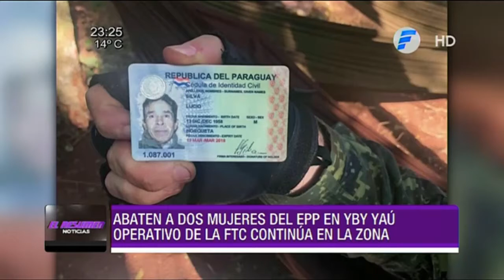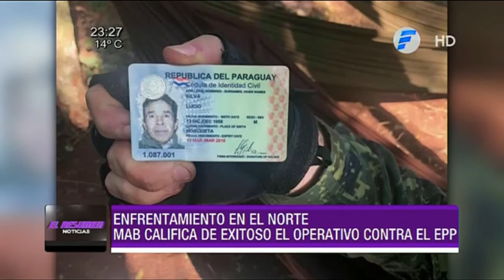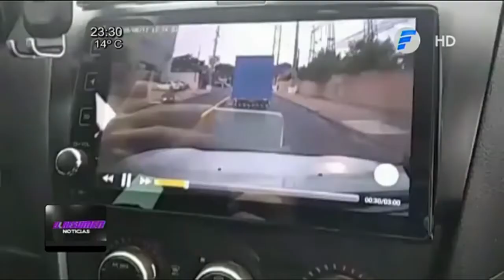El resumen noticias - Jueves 03 de septiembre.